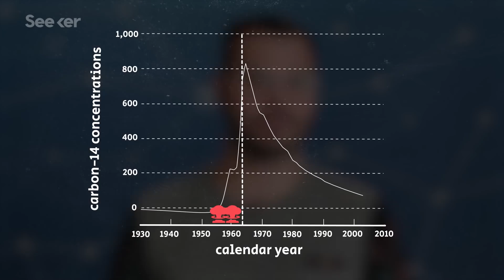Atoms From Nuclear Explosions Are Embedded in Your Brain, But You’re Fine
Scientists are using past atomic explosions to learn about our brains, and it’s completely changed how we think about aging.

Sorry, Adults, No New Neurons For Your Aging Brains
“The finding challenges decades of research suggesting that new neurons continue to appear in the hippocampus, an area of the brain involved in memory and emotion. It also calls into question claims that both exercise and some anti-depressant drugs could boost the production of new neurons in the hippocampus.”

Can you grow new brain cells?
"The dogma for the longest time was that adult brains couldn't generate any new brain cells. "But the reality is that everyone has the capacity to develop new cells that can help enhance cognitive functions."

Nuclear Bombs Made It Possible to Carbon Date Human Tissue
“By measuring how much carbon-14 someone has in various tissues of the body, researchers can actually get an understanding of when those tissues were formed. They know how much extra carbon-14 was in the atmosphere each year and can compare the amount in a tissue with that number to find a pretty precise date.”

Special thanks to Julian Huguet for writing this episode of Seeker!